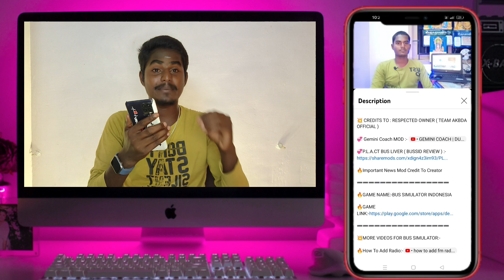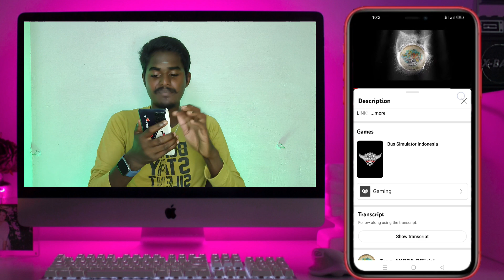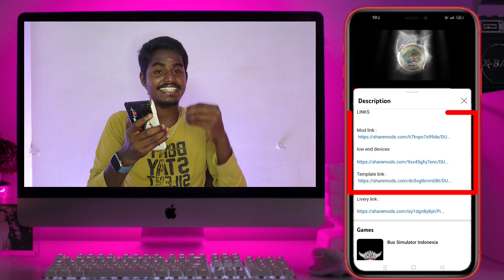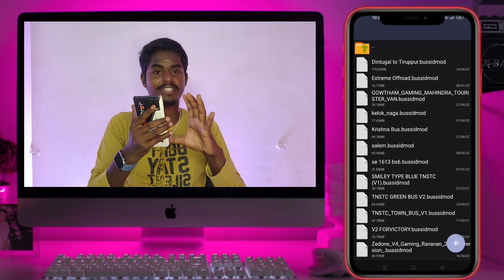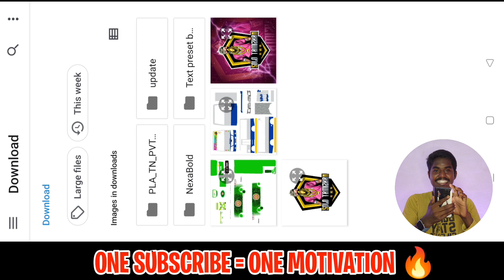New PLA.CT Bus Mod Tamil | Bus Simulator Indonesia | PLA Bus Mod In Bussid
Hello 🤗 Guys In This Video 📸 New PLA.CT Bus Mod Tamil | Bus Simulator Indonesia | PLA Bus Mod In Bussid pla bus mod | Dinesh Gaming 💢❗

💥 CREDITS TO : RESPECTED OWNER ( TEAM AKBDA OFFICIAL )